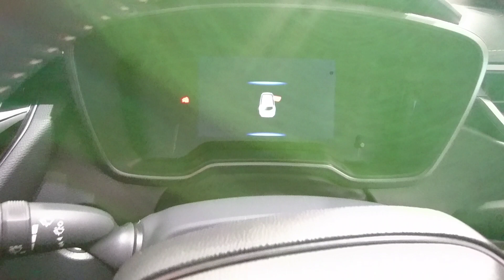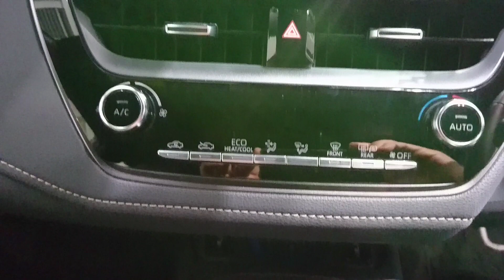TOYOTAカローラ ツーリング WxB 2WD【トヨタメガウェブ】価格2.666.400円